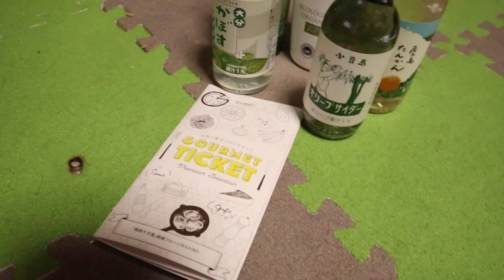仲良く水を飲むジャン＆ポンが可愛いねぇ【Jean & Pont 3570】2024/07/03 保護猫ジャンけんポン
パパママの誕生日のプレゼントをありがとうございます。
いつも面白いラインナップを色々考えてくれていること、とても嬉しいです。
ジャンくんとポンちゃんは水を飲む順番を譲り合ってなんていい子だと喜んでいます。
あとはなんとか仕事を手に入れて皆さんに幸せを届けたいです。